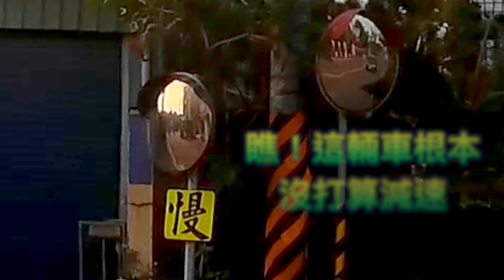外地人絕對中招